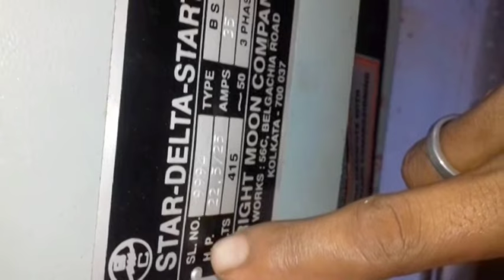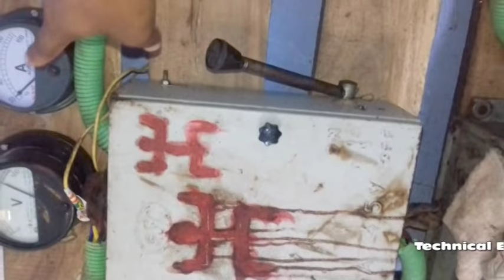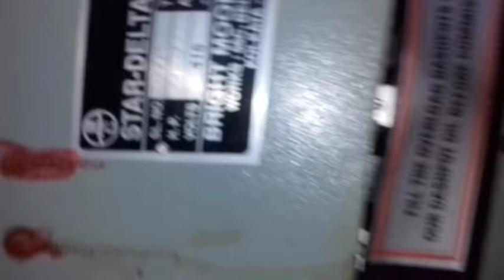my works & job Hindi,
my works 3 phase motor
Siemens DOL Starter

Fully Automatic Water Level Controller

Digital Voltage Meter

Electric AC Motor

My smartphone

My Tripod

Selfie Stick